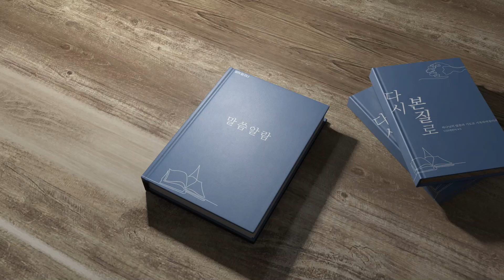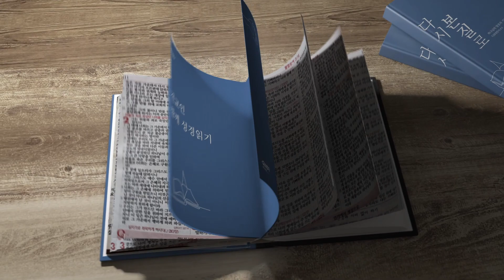범어 달고나 9월 26일 열왕기하 2,3장 김수연 목사